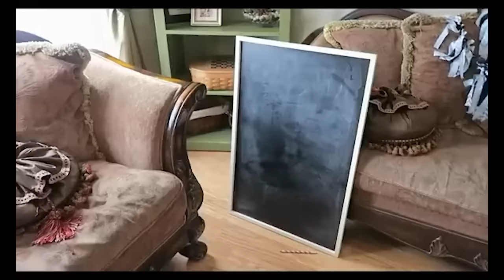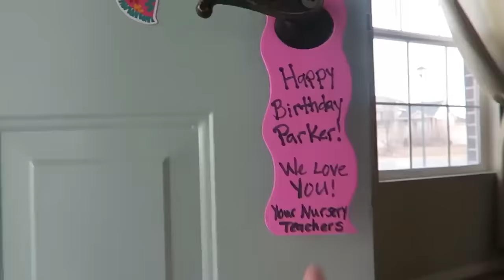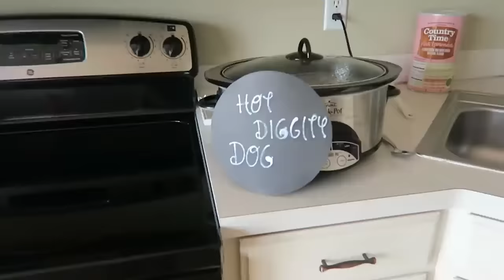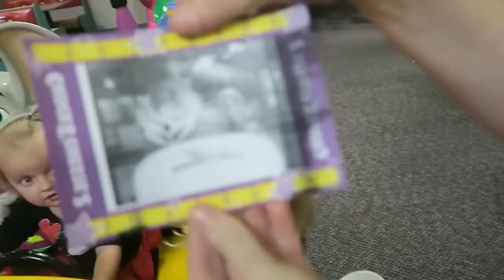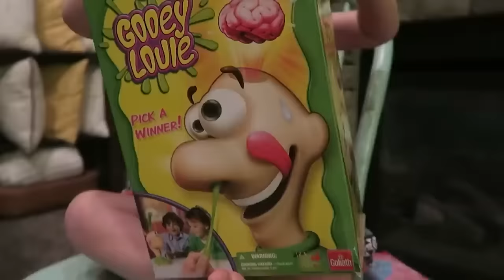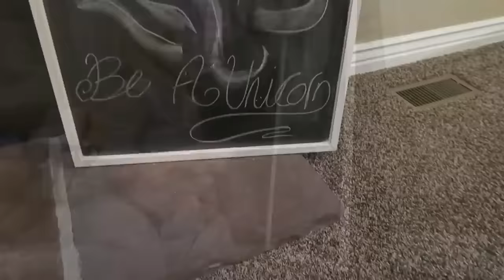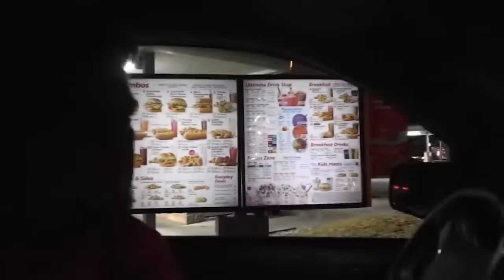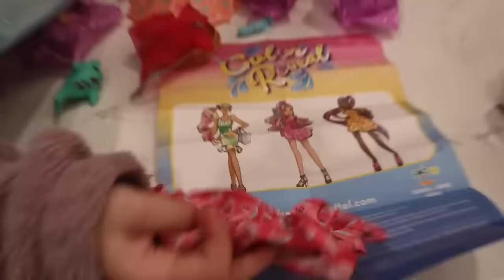PARKER'S 8 Year long BIRTHDAY BASH!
Another Remastered Shot of The Yeagers video! @soty Check out the SOTY Family's newest video -$1 vs $1,000 BIRTHDAY!
Channel name inspired by our friends @theShumwayShow

We hope you love all of our exciting videos, movies and shorts being remastered and rereleased for your viewing pleasure!